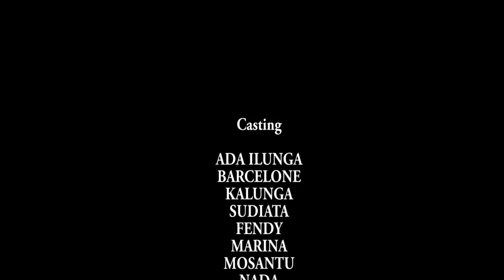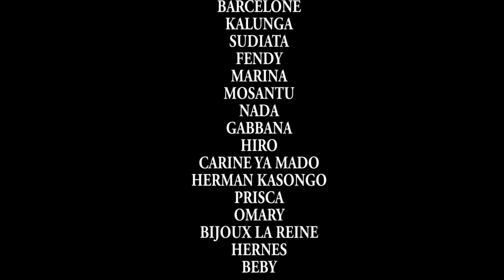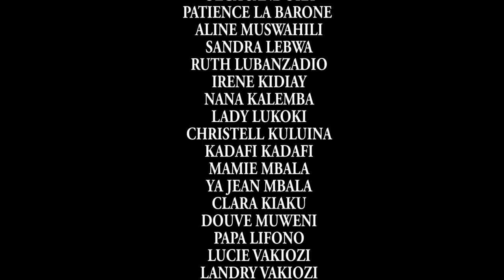CONTRE MA NATURE 7 EP THÉÂTRE CONGOLAIS 2019 ADA ILUNGA,MAMAN KALUNGA,MASASI,MOSANTU,HERMANE KASONGO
Contre ma nature un film de Ada ilunga un jour papa moko azalaki vraiment na mbongo ebele tango mosala ebebaki azuiki desition azonga mboka na bana na ye mibale nini elekanaki na mboka wana apres,lotre cote un garcon azalaki na muasi na ye garcon akendaki mission de service mais arataki voyage kozonga na ye na ndaku nini esalamaki vraiment tolanda tina deniere episode film eza educatif bonne lecture